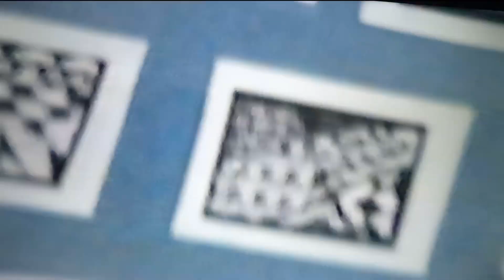20 Papa John’s Home Videos “Sara’s Grandparents Day”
Gray and Pattison Grandparents enjoyed time with Sara on Grandparents Day!